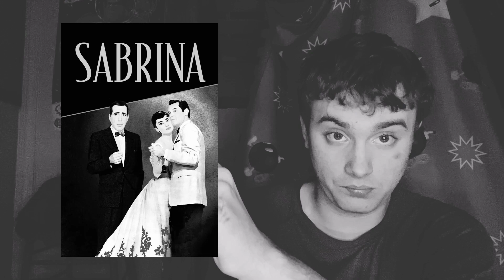Sabrina 1954 Movie Review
My review on the 1954 paramount movie which came out 68 years ago.